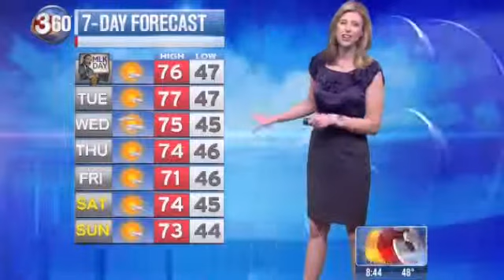Phoenix weather: Warm weather for new week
A persistent ridge of high pressure will bring abundant sunshine, light winds and dry weather through the middle of this week. Look for a Valley high of 76 today and 77 tomorrow under mostly sunny skies.